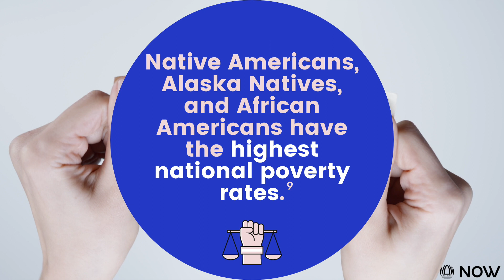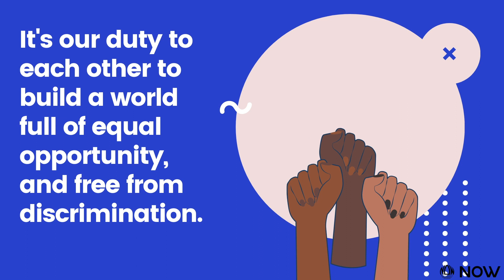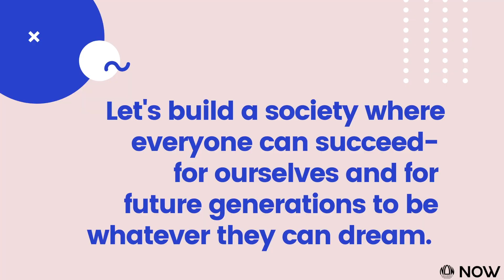Core Issue: Racial Justice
As one of our core issues, NOW is committed to ending racism and discrimination. Through our work, we are constantly identifying and combating the barriers to equality and justice imposed by structural racism, particularly those that inflict a double burden of race and sex discrimination on BIPOC women and girls, including trans women and girls. NOW recognizes that BLACK LIVES MATTER.